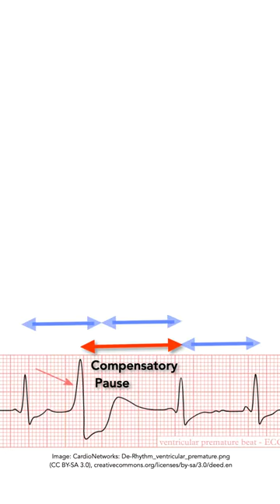Little Etude Nº6: Ventricular Ectopics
No.6 of seven Little Etudes for beginner and intermediate piano players based on cardiac arrhythmias—score —to raise awareness of irregular heart rhythms during WorldHeartRhythmWeek (WHRW2020) organised by the ArrhythmiaAlliance.

Little Etudes is an outreach activity of the EUfunded H2020 ERCAdG project COSMOS - hosted by the CNRS at the STMS Laboratory at IRCAM. @EU_H2020 @ERC_Research